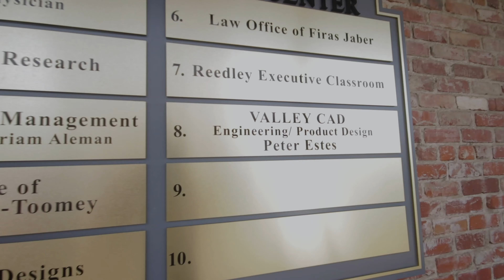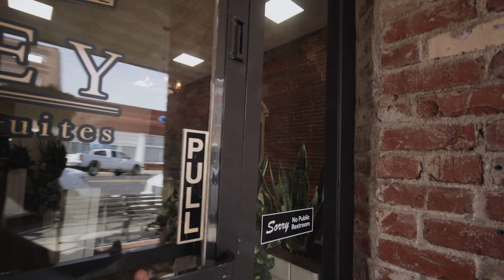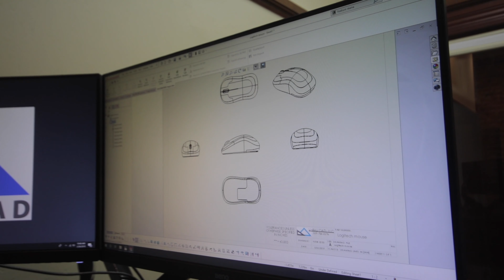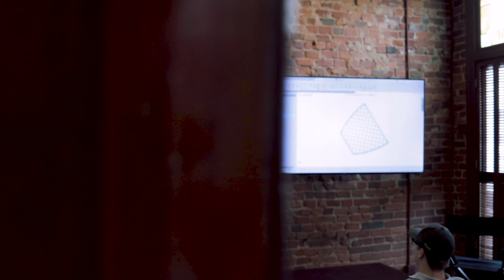Valley CAD Intro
This is a sit-down video with Peter Estes, Founder, and Owner of Valley CAD. See where Valley CAD started and where it is today. See how Peter developed Valley CAD to being You Solution for when the designing gets tough.